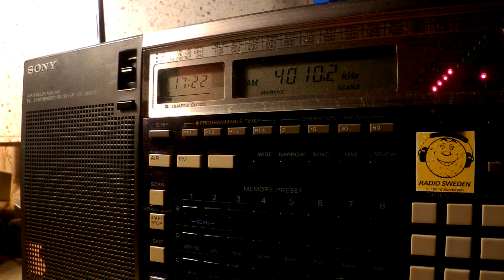25 08 2015 Kyrgyz Radio 1 in Kyrgyz to CeAs 1720 on 4010 Bishkek